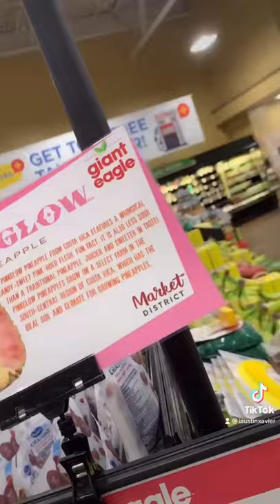WE FOUND A PINK PINEAPPLE!